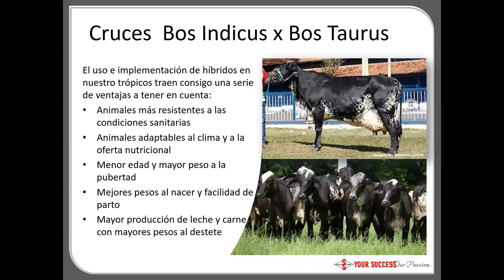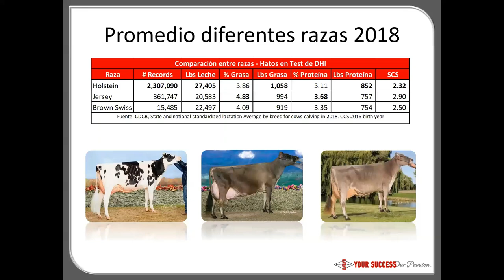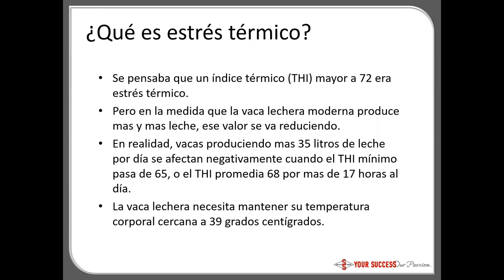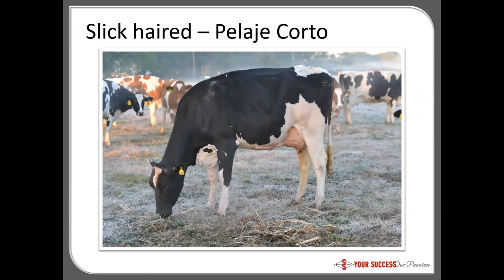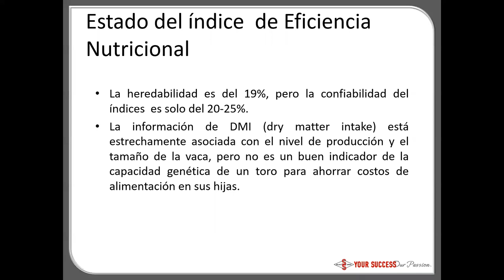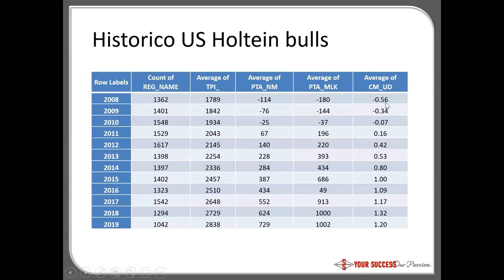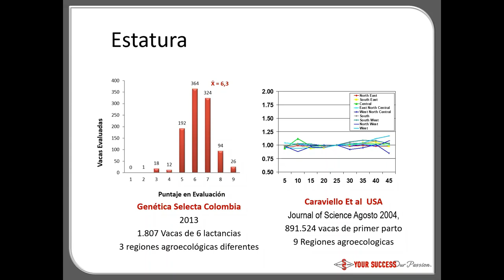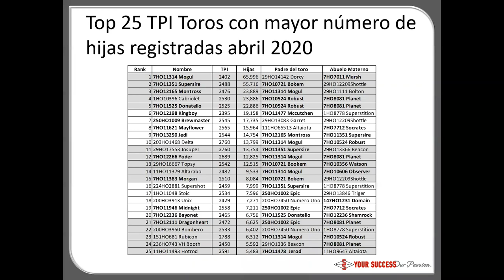JUECES EN CASA #9: SELECCIÓN DE TOROS PARA EL TRÓPICO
DR. JUAN PABLO MURIEL